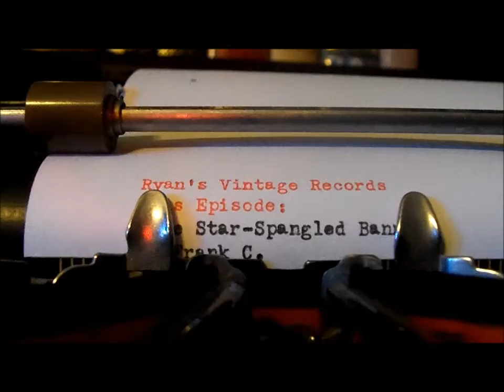The Star-Spangled Banner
This is another record out of those moldy ones that I was able to save. The mold spots are light enough where I feel like they don't overpower the music, although they are still annoying. Also, I was already inclined to preserve the record simply because it is our national anthem.